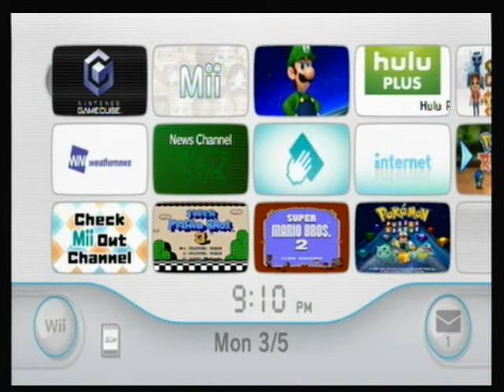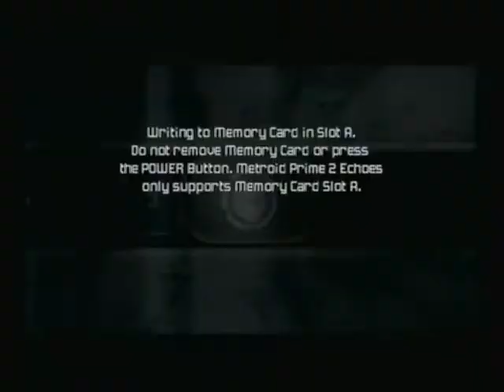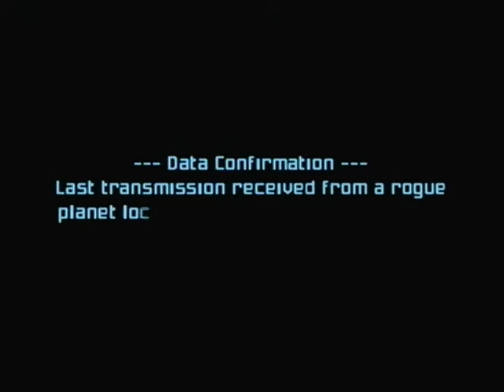Let's Play Prime 2 Part 1: Metroid: Other Game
...and so I increase my ridiculous number of let's plays.  (Honestly, I should just work on finishing others first...)